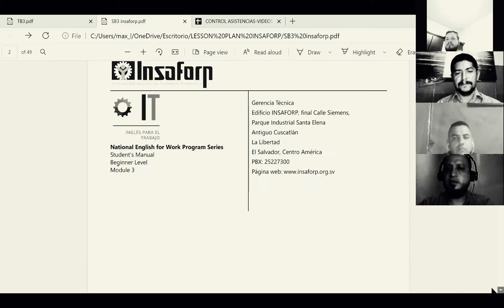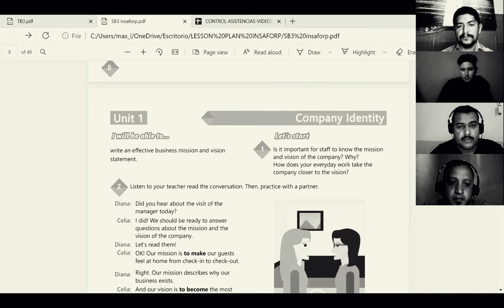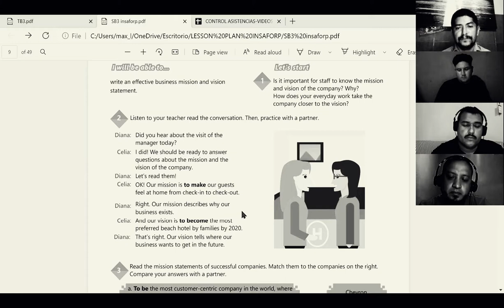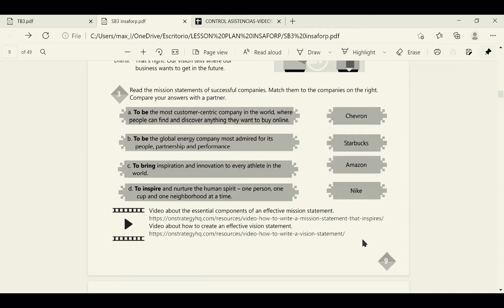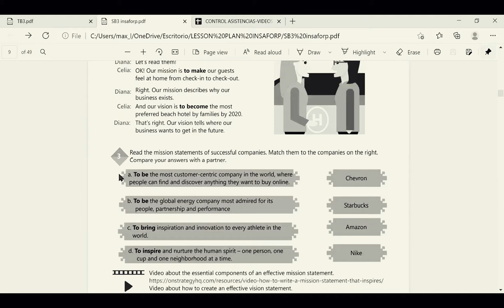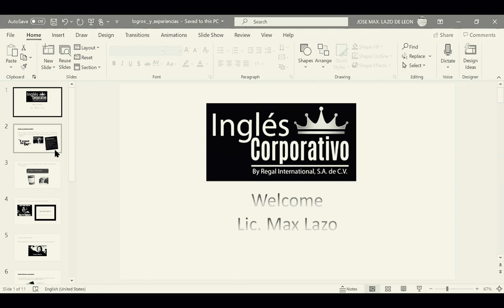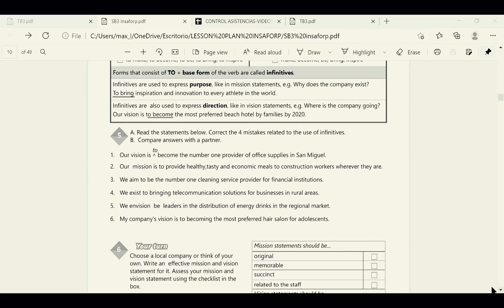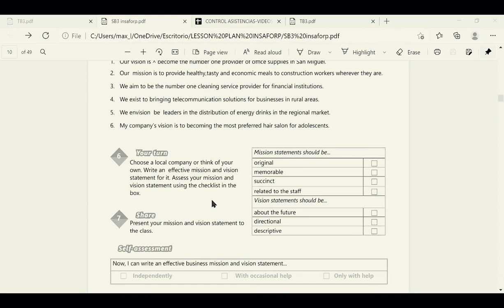Ingles Corporativo-Videoconferencia #1-Affirmative and Negative Statements